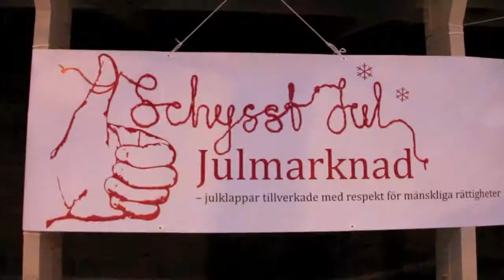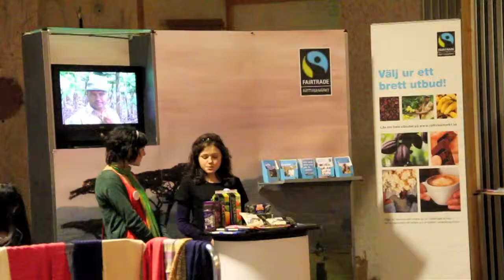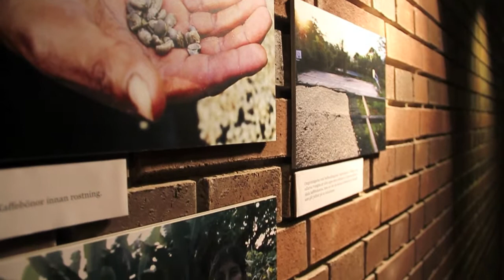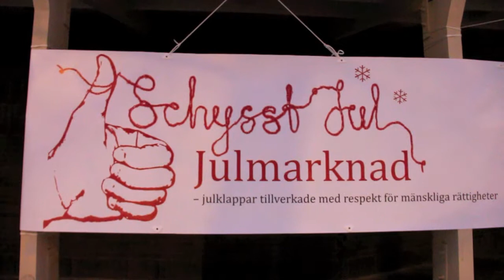Schysst Jul - Den Rättvisa Julmarknaden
Schysst Jul är en årlig julmarknad där du kan köpa klappar tillverkade med respekt för mänskliga rättigheter och miljö. På marknaden medverkar ett flertal organisationer och företag som på olika sätt arbetar med rättvis handel, miljö, mänskliga rättigheter och andra globala utvecklingsfrågor. I samband med julmarknaden anordnas även en rad spännande seminarier, filmvisningar, utställningar och andra aktiviteter.